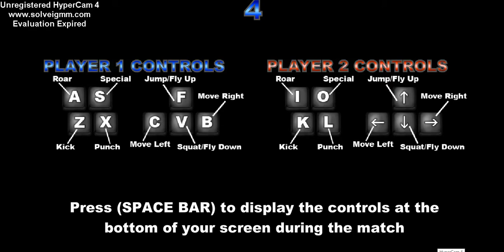Daikaiju battle royale monsters fight!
Monsters are ready to fight. You'll need to figure out which monster will win.

King Ghidorah vs Kilaak ship
Biollante vs SpaceGodzilla
Burning Godzilla vs Destroyah
Anguirus vs Mechagodzilla
Keizer Ghidorah vs Zone Fighter
King Caesar vs Gezora
Godzilla 2000 vs Rodan